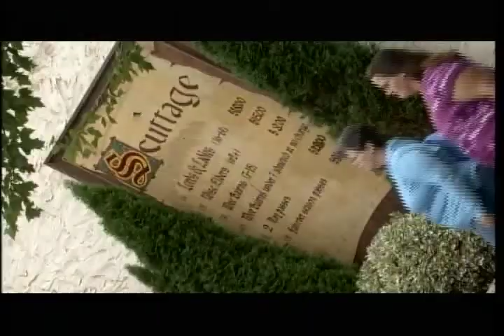Rumah Sir Richard - VOA Pop Notes "Ep. Festival Renassaince 2"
Host "VOA Pop Notes" Esther dan Ribka meneruskan jalan-jalan mereka di Festival Renaissance di negara bagian Maryland.